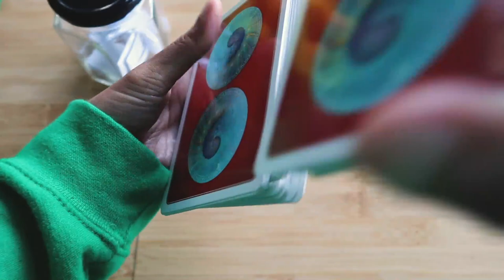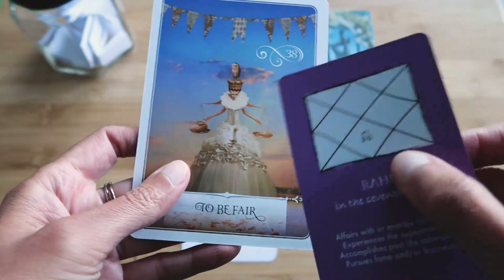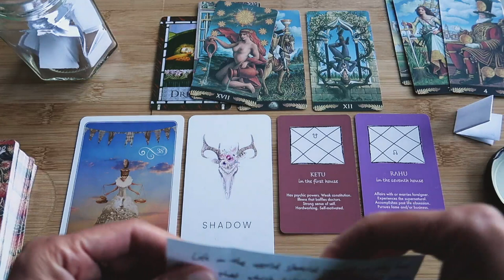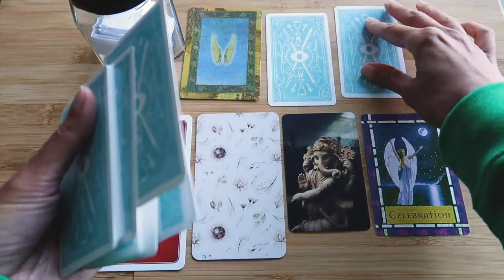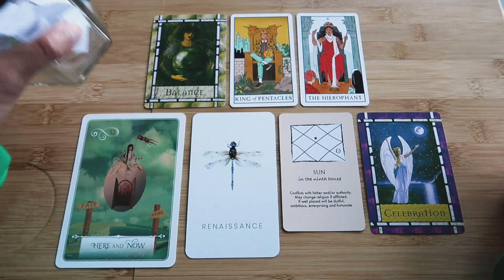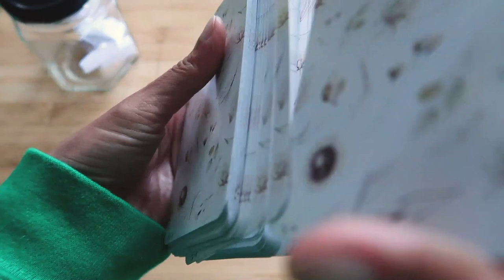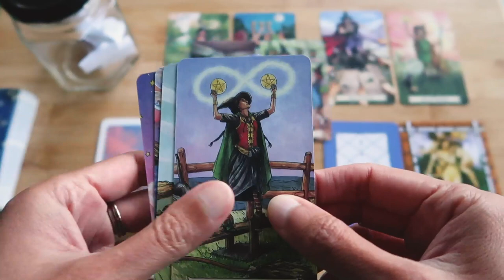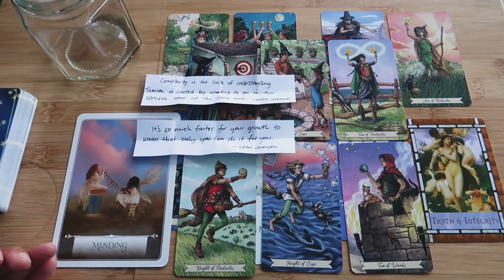PICK A CARD // What needs adjusting in the now? ~ timeless reading ~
Recorded on Thursday 2 June 2022 // Intro 00:00 to 00:41 // Group 1 ~ 0:41 // Group 2 ~ 18:58 // Group 3 ~ 33:27

~ Decks used ~
Vedic Astrology Deck (currently not for sale), Modern Witch Tarot, Pre-Raphaelite Tarot, Everyday Witch Tarot, Healing with the Angels Oracle, Wisdom of the Oracle, The Vagabond (by Lumiere Mystic)